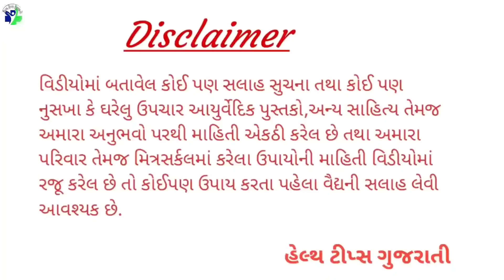ગામડામાં ઠેર ઠેર ઊગી નીકળતી આ વનસ્પતિ સાત રોગો મટાડી દે👍👌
गांवों में उगने वाला यह पौधा सात बीमारियों को दूर करता है
This plant, which grows in the villages, cures seven diseases

◆◆◆ Follow us ◆◆◆